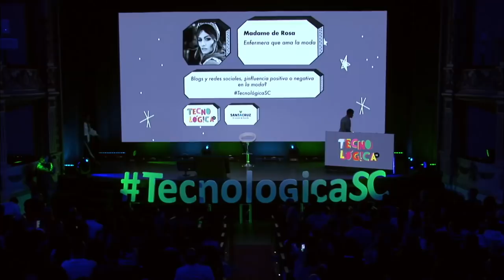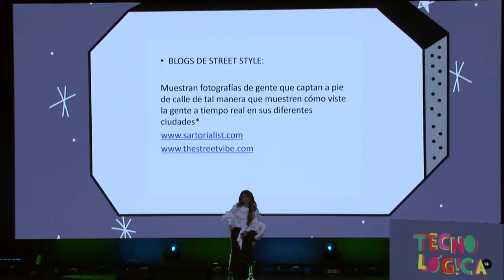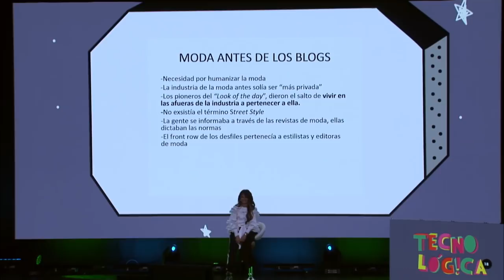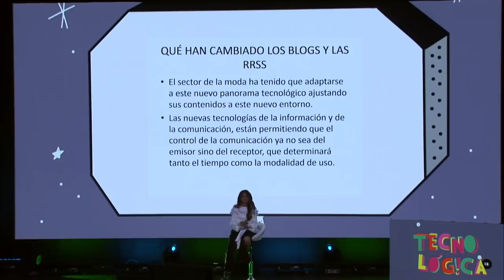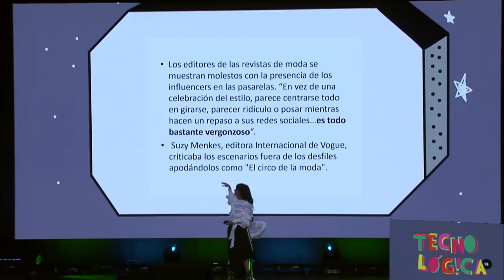Tecnológica 18: Madame de Rosa 'Blogs y redes sociales: ¿influencia positiva o negativa en la moda''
Charla de Ángela Rozas @MadamedeRosa ‏durante Tecnológica18, VIII Encuentro de Innovación y Sociedad del Conocimiento, que tuvo lugar el 16 de mayo de 2018 en Santa Cruz de Tenerife